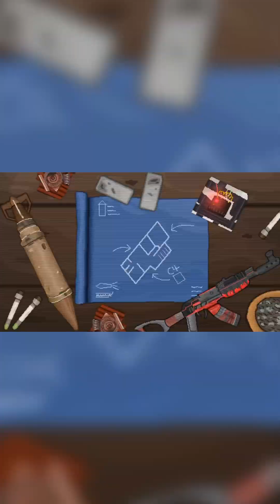The Trio Shack Rust Base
Trio- Quad, Stability Bunker base build,
Wide gap peaks, compound turret pods 3 diconnectable outer tc’s, shooting floor, bedrooms, plenty of box storage